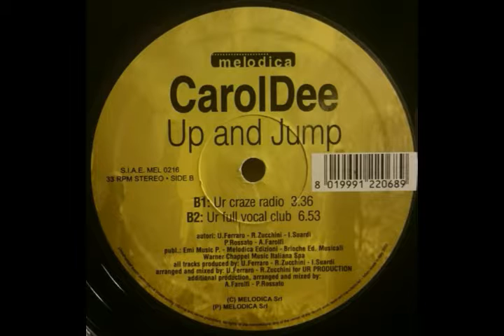CarolDee - Up And Jump (Ur Craze Radio)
Label: Melodica ‎– MEL 0216
Format: Vinyl, 12", 33 ⅓ RPM
Country: Italy
Released: 2002
Genre: Electronic
Style: House